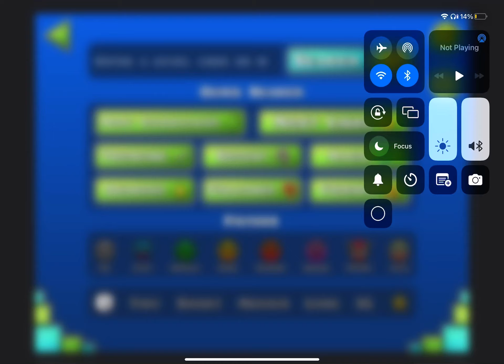Auto demons 2